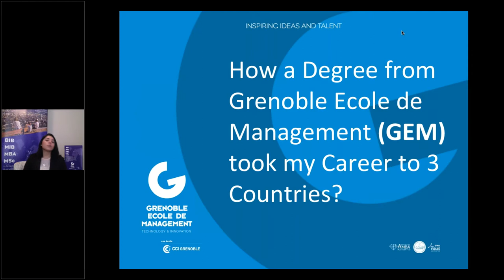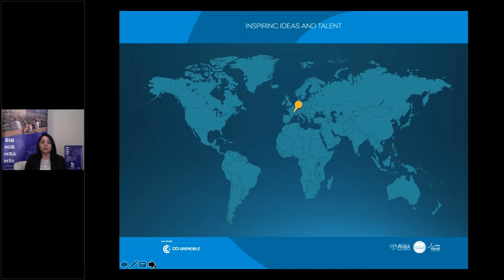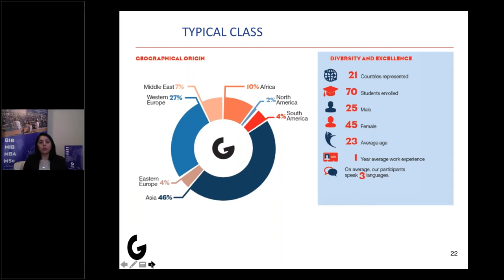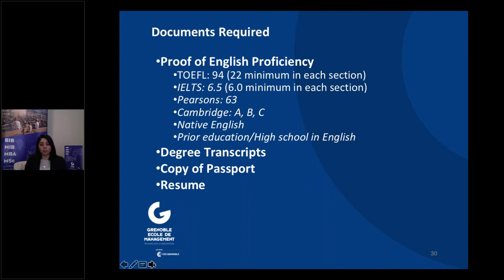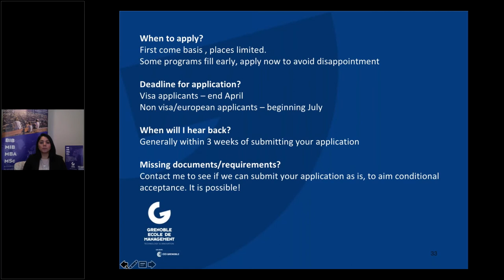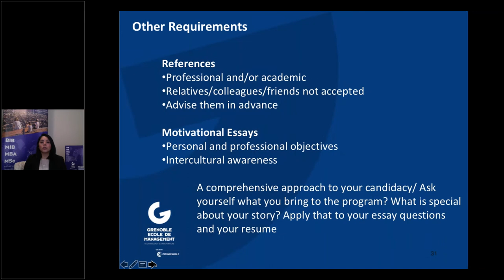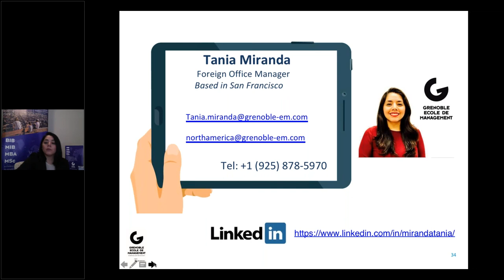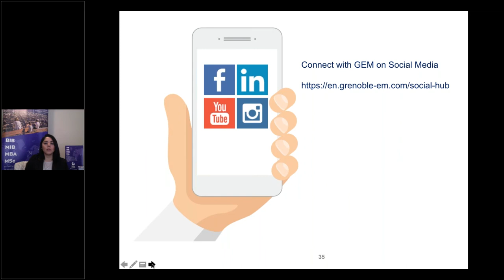Advice from a Master's Grad of Grenoble School of Management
Find out how a GEM degree took alumna Tania Miranda's career to 3 countries, exposing her to a truly international master's experience!